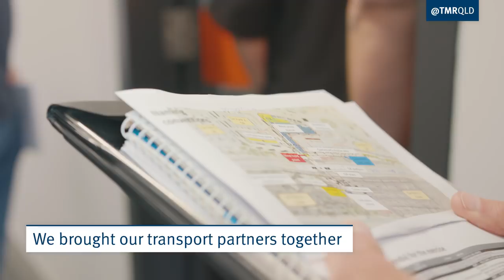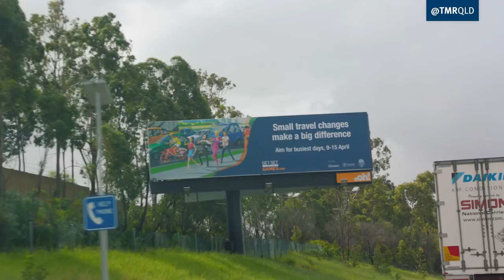Department of Transport and Main Roads: 2018 Commonwealth Games legacy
A colourful montage of road infrastructure, public transport, building in progress and crowds of people for the 2018 Commonwealth Games.